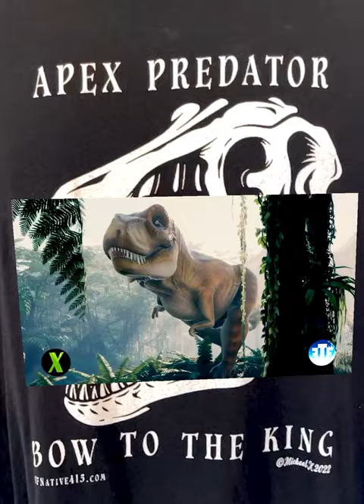Michael Edward Trachiotis | Virtual World Exhibits | SF Native 415 Brand | AR 2D/3D Film | Trailer